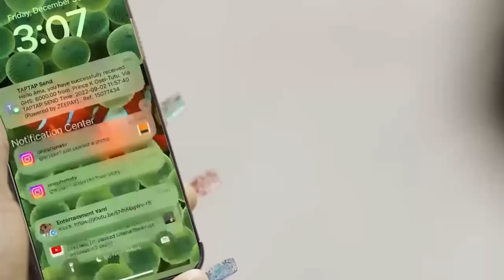Dεmigods; SH0cking revelation on Black Sherrif, Apst Safo, Ken Agyapong, Despite, Shatta–Dr Mohammed